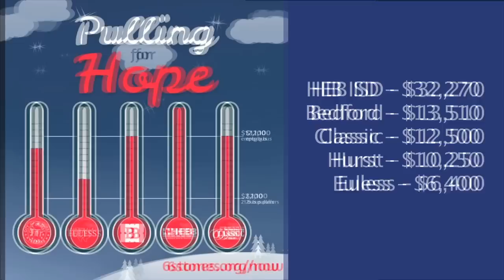Pulling for Hope 2014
Teams from the Hurst-Euless-Bedford community compete to see who pulls the bus the fastest across the finish line.
Teams had up to 21 people pulling the bus with an entry fee of $100 per person. Each bus had a value of $10,000 or $200 per seat.
Teams had two weeks to raise $10,000 to keep the seats empty. After that, opposing teams could pay to fill the seats and weigh down the bus.